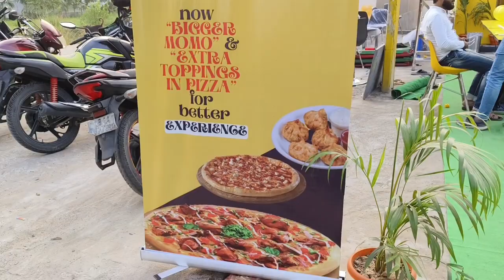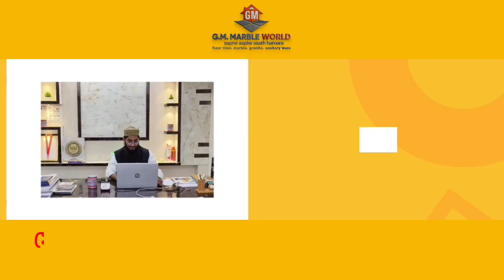Howrh : হাওড়ার দক্ষিণ মাজুতে উদ্বোধন হয়ে গেল HFC, খুশি খাদ্যরসিক এলাকার মানুষ